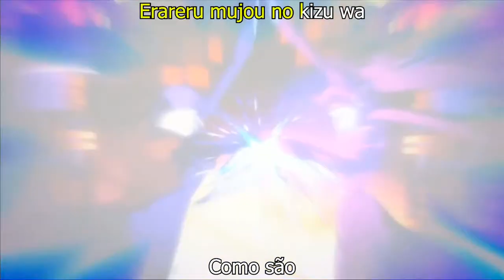Gameplay - Blazblue: Continuum Shift Extend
Salve galerinha e-e dessa vez trago para a Sessão Gameplay, em termos, o irmão de Persona 4 Arena. What? Por ser feito da mesma produtora, e ser uns dos filhos da apelação do pioneiro Guilty Gear, que trouxe o estilo one hit kill. Vamos conhecer um pouco dessa obra fodastica chamada Blazblue, que traz personagens e jogabilidade envolventes e gráficos bem legais.

Curtiu? Não deixe de clicar em Gostei
Deixe seu feedback nos comentários, opiniões serão bem vindas.

CHAOS CONTROL!!! o/